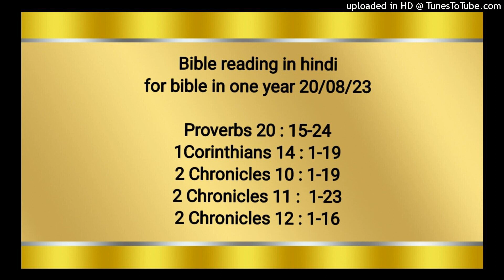Bible reading in hindi for bible in one year 20/08/23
1Corinthians 14 : 1-19
2 Chronicles 10 : 1-19
2 Chronicles 11 :  1-23
2 Chronicles 12 : 1-16

नीतिवचन 20:15‭-‬24
सोना और बहुत से मूँगे तो हैं; परन्तु ज्ञान की बातें अनमोल मणि ठहरी हैं। जो अनजाने का उत्तरदायी हुआ उसका कपड़ा, और जो पराए का उत्तरदायी हुआ उससे बंधक की वस्तु ले रख। चोरी–छिपे की रोटी मनुष्य को मीठी तो लगती है, परन्तु बाद में उसका मुँह कंकड़ों से भर जाता है। सब कल्पनाएँ सम्मति ही से स्थिर होती हैं; और युक्‍ति के साथ युद्ध करना चाहिये। जो लुतराई करता फिरता है वह भेद प्रगट करता है; इसलिये बकवादी से मेल जोल न रखना। जो अपने माता–पिता को कोसता, उसका दिया बुझ जाता, और घोर अन्धकार हो जाता है। जो भाग पहले उतावली से मिलता है, अन्त में उस पर आशीष नहीं होती। मत कह, “मैं बुराई का बदला लूँगा;” वरन् यहोवा की बाट जोहता रह, वह तुझ को छुड़ाएगा। घटते–बढ़ते बटखरों से यहोवा घृणा करता है, और छल का तराजू अच्छा नहीं। मनुष्य का मार्ग यहोवा की ओर से ठहराया जाता है; आदमी कैसे अपना चलना समझ सके?

1 कुरिन्थियों 14:1‭-‬19
प्रेम का अनुकरण करो, और आत्मिक वरदानों की भी धुन में रहो, विशेष करके यह कि भविष्यद्वाणी करो। क्योंकि जो अन्य भाषा में बातें करता है वह मनुष्यों से नहीं परन्तु परमेश्‍वर से बातें करता है; इसलिये कि उसकी बातें कोई नहीं समझता, क्योंकि वह भेद की बातें आत्मा में होकर बोलता है। परन्तु जो भविष्यद्वाणी करता है, वह मनुष्यों से उन्नति और उपदेश और शान्ति की बातें कहता है। जो अन्य भाषा में बातें करता है, वह अपनी ही उन्नति करता है; परन्तु जो भविष्यद्वाणी करता है, वह कलीसिया की उन्नति करता है। मैं चाहता हूँ कि तुम सब अन्य भाषाओं में बातें करो परन्तु इससे अधिक यह चाहता हूँ कि भविष्यद्वाणी करो: क्योंकि यदि अन्य भाषाएँ बोलनेवाला कलीसिया की उन्नति के लिये अनुवाद न करे तो भविष्यद्वाणी करनेवाला उससे बढ़कर है। इसलिये हे भाइयो, यदि मैं तुम्हारे पास आकर अन्य भाषाओं में बातें करूँ, और प्रकाश या ज्ञान या भविष्यद्वाणी या उपदेश की बातें तुम से न कहूँ, तो मुझ से तुम्हें क्या लाभ होगा? इसी प्रकार यदि निर्जीव वस्तुएँ भी जिनसे ध्वनि निकलती है, जैसे बाँसुरी या बीन, यदि उनके स्वरों में भेद न हो तो जो फूँका या बजाया जाता है, वह कैसे पहिचाना जाएगा? और यदि तुरही का शब्द साफ न हो, तो कौन लड़ाई के लिये तैयारी करेगा? ऐसे ही तुम भी यदि जीभ से साफ–साफ बातें न कहो, तो जो कुछ कहा जाता है वह कैसे समझा जाएगा? तुम तो हवा से बातें करनेवाले ठहरोगे। जगत में कितने ही प्रकार की भाषाएँ क्यों न हों, परन्तु उनमें से कोई भी बिना अर्थ की न होगी। इसलिये यदि मैं किसी भाषा का अर्थ न समझूँ, तो बोलनेवाले की दृष्‍टि में परदेशी ठहरूँगा और बोलनेवाला मेरी दृष्‍टि में परदेशी ठहरेगा। इसलिये तुम भी जब आत्मिक वरदानों की धुन में हो, तो ऐसा प्रयत्न करो कि तुम्हारे वरदानों की उन्नति से कलीसिया की उन्नति हो। इस कारण जो अन्य भाषा बोले, वह प्रार्थना करे कि उसका अनुवाद भी कर सके। इसलिये यदि मैं अन्य भाषा में प्रार्थना करूँ, तो मेरी आत्मा प्रार्थना करती है परन्तु मेरी बुद्धि काम नहीं देती। अत: क्या करना चाहिए? मैं आत्मा से भी प्रार्थना करूँगा, और बुद्धि से भी प्रार्थना करूँगा; मैं आत्मा से गाऊँगा, और बुद्धि से भी गाऊँगा। नहीं तो यदि तू आत्मा ही से धन्यवाद करेगा, तो फिर अज्ञानी तेरे धन्यवाद पर आमीन कैसे कहेगा? क्योंकि वह तो नहीं जानता कि तू क्या कहता है? तू तो भली भाँति धन्यवाद करता है, परन्तु दूसरे की उन्नति नहीं होती। मैं अपने परमेश्‍वर का धन्यवाद करता हूँ, कि मैं तुम सबसे अधिक अन्य भाषाओं में बोलता हूँ। परन्तु कलीसिया में अन्य भाषा में दस हज़ार बातें कहने से यह मुझे और भी अच्छा जान पड़ता है, कि दूसरों को सिखाने के लिये बुद्धि से पाँच ही बातें कहूँ।

2 इतिहास 10:1‭-‬19
रहूबियाम शकेम को गया, क्योंकि सारे इस्राएली उसको राजा बनाने के लिये वहीं गए थे। जब नाबात के पुत्र यारोबाम ने यह सुना (वह तो मिस्र में रहता था, जहाँ वह सुलैमान राजा के डर के मारे भाग गया था), तो वह मिस्र से लौट आया। तब उन्होंने उसको बुलवा भेजा; अत: यारोबाम और सब इस्राएली आकर रहूबियाम से कहने लगे, “तेरे पिता ने तो हम लोगों पर भारी जूआ डाल रखा था, इसलिये अब तू अपने पिता की कठिन सेवा को और उस भारी जूए को जिसे उसने हम पर डाल रखा है कुछ हल्का कर, तब हम तेरे अधीन रहेंगे।” उसने उनसे कहा, “तीन दिन के उपरान्त मेरे पास फिर आना।” अत: वे चले गए। तब राजा रहूबियाम ने उन बूढ़ों से जो उसके पिता सुलैमान के जीवन भर उसके सामने उपस्थित रहा करते थे, यह कहकर सम्मति ली, “इस प्रजा को कैसा उत्तर देना उचित है, इसमें तुम क्या सम्मति देते हो?” उन्होंने उसको यह उत्तर दिया, “यदि तू इस प्रजा के लोगों से अच्छा बर्ताव करके उन्हें प्रसन्न करे और उनसे मधुर बातें कहे, तो वे सदा तेरे अधीन बने रहेंगे।” परन्तु उसने उस सम्मति को जो बूढ़ों ने उसको दी थी छोड़ दिया और उन जवानों से सम्मति ली, जो उसके संग बड़े हुए थे और उसके सम्मुख उपस्थित रहा करते थे। उनसे उसने पूछा, “मैं प्रजा के लोगों को कैसा उत्तर दूँ, इसमें तुम क्या सम्मति देते हो? उन्होंने तो मुझ से कहा है, ‘जो जूआ तेरे पिता ने हम पर डाल रखा है, उसे तू हल्का कर।’ ” जवानों ने जो उस के संग बड़े हुए थे उसको यह उत्तर दिया, “उन लोगों ने तुझ से कहा है, ‘तेरे पिता ने हमारा जूआ भारी किया था, परन्तु तू उसे हमारे लिये हल्का कर;’ तू उनसे यों कहना, ‘मेरी छिंगुलिया मेरे पिता की कटि से भी मोटी ठहरेगी। मेरे पिता ने तुम पर जो भारी जुआ रखा था, उसे मैं और भी भारी करूँगा; मेरा पिता तो तुम को कोड़ों से ताड़ना देता था, परन्तु मैं बिच्छुओं से दूँगा।’ ” तीसरे दिन जैसे राजा ने ठहराया था, “तीसरे दिन मेरे पास फिर आना,” वैसे ही यारोबाम और सारी प्रजा